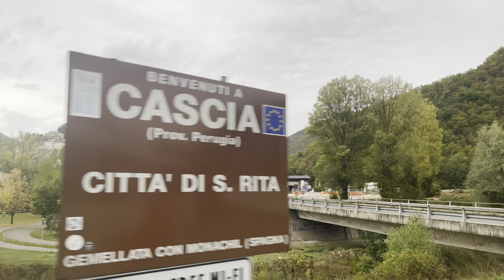Santa Rita of Cascia, Italy October 2023